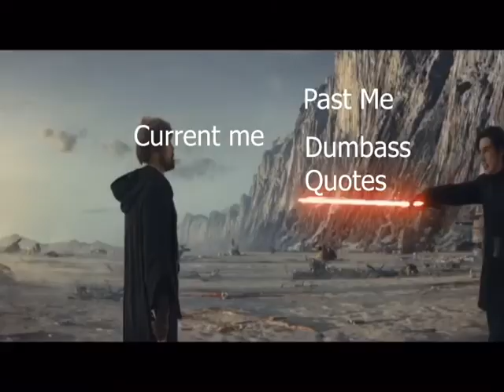Past Me Was A Dumbass